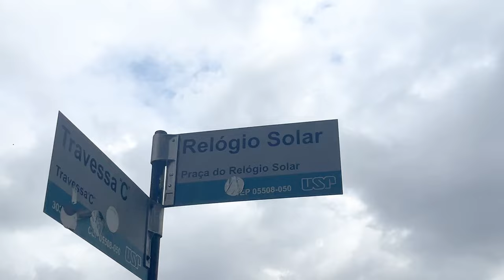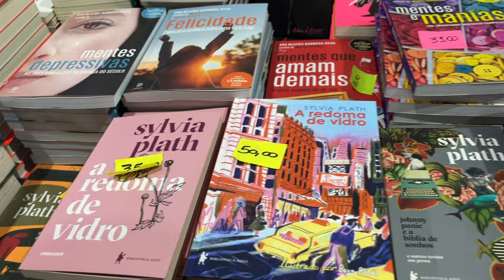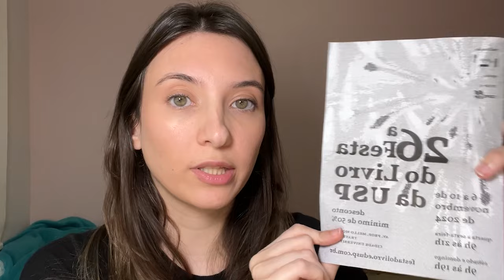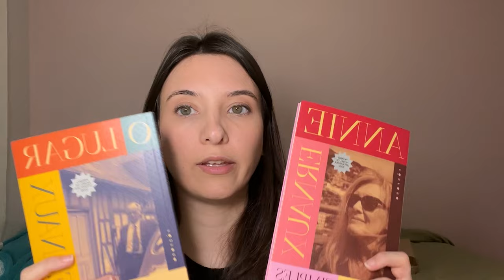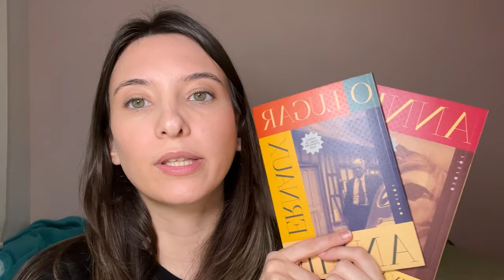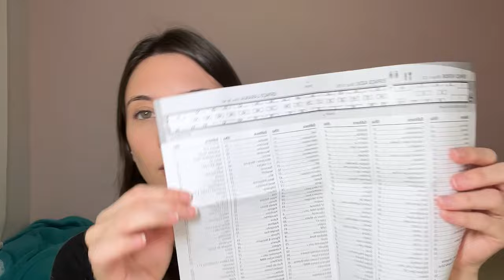feira FESTA DO LIVRO USP 2024 | VLOG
Vlog do primeiro dia da feira de livros "FESTA DO LIVRO DA USP" que acontece até o dia 10 de novembro!

Minhas indicações de livros

✻ Sobre o CIAO DORA:

Oi, meu nome é Dora e criei o Ciao Dora com o intuito de mostrar mais sobre as minhas viagens, dar dicas e informações sobre lugares incríveis que temos nesse mundo!! Mas também comento sobre outros assuntos como Entretenimento (Cinema, música e tv), beleza e veganismo.